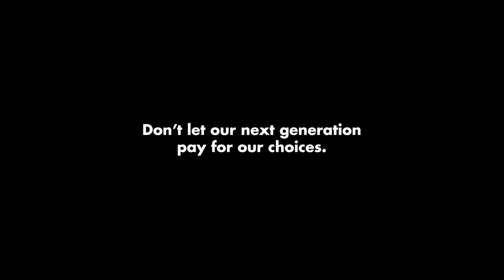😢Plastic Pollution | Most Impressive Public Service Message | Trending Clips